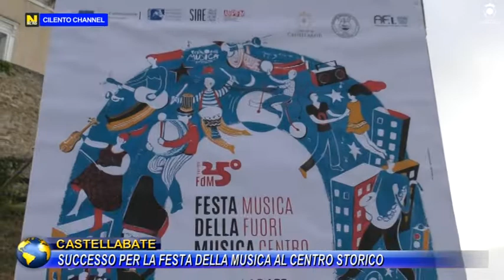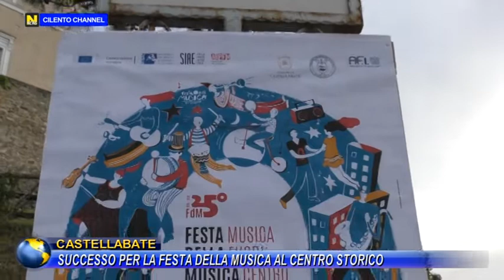CASTELLABATE, SUCCESSO PER LA FESTA DELLA MUSICA AL CENTRO STORICO.